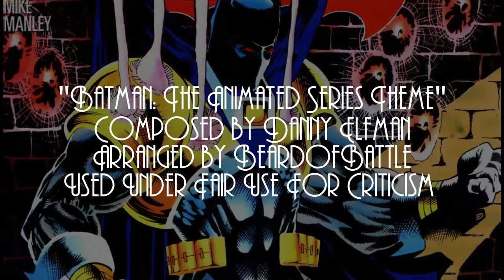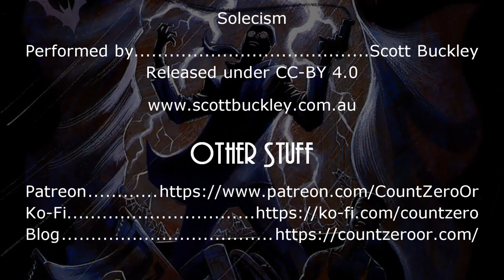Breaking Down The Knightfall Saga: Knightquest - The Search Part 3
It's time for the conclusion of The Search, as Bruce catches up with Benedict Asp & Dr. Shondra Kinsolving once and for all.